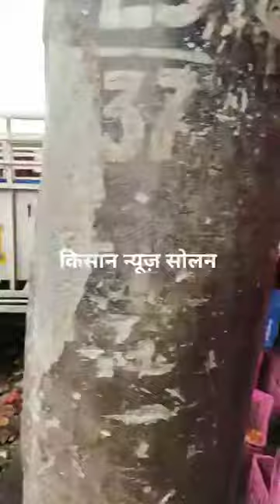लाइव बोली टमाटर सोलन मंडी।। 6 सितंबर 2024